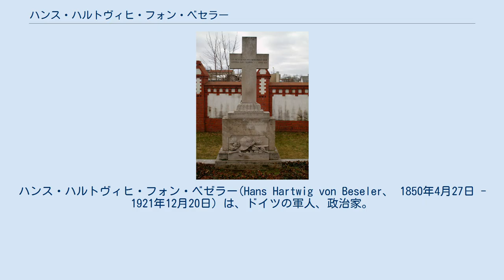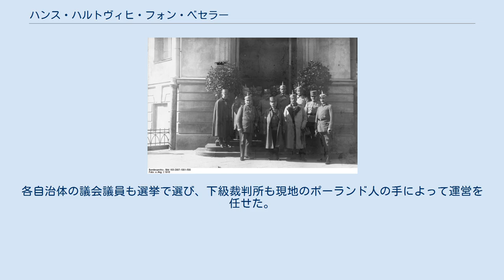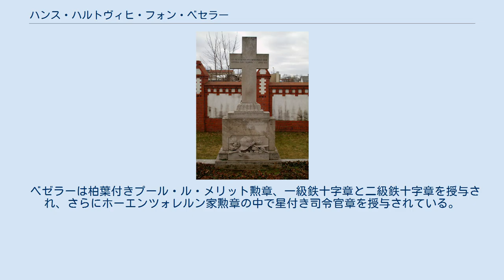ハンス・ハルトヴィヒ・フォン・ベセラー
ハンス・ハルトヴィヒ・フォン・ベゼラー(Hans Hartwig von Beseler、 1850年4月27日 - 1921年12月20日) は、ドイツの軍人、政治家。
上級大将。
ポーランド摂政王国総督(在任：1915年8月27日 - 1918年11月11日)。
第一次世界大戦の西部戦線でアントウェルペン包囲戦、およびにイーゼルの戦いおいてドイツ軍を指揮して協商軍と戦った。
その後東部戦線へ異動となり、終戦までポーランド摂政王国の総督を務めた。
 ベゼラーはグライフスヴァルトで同地のグライフスヴァルト大学は法学部教授でフランクフルト市議員のゲオルク・ベゼラーの元に生まれる。
ベゼラーは1868年にプロイセン王国軍に入隊し普仏戦争を戦い抜き、その後特に目立った事も無いまま1910年に退役を迎えた。
ベゼラーはヴィルヘルム二世によって1904年に陞爵された。
 しかし第一次世界大戦の勃発により、彼は呼び戻されてアレクサンダー・フォン・クルック麾下のドイツ第一軍指揮下の第三予備軍を指揮する事になる。
ドイツ軍が8月20日にブリュッセルを攻略し、ベルギー軍を撃破したと判断するとドイツ第一軍は第三予備軍をベルギーに残しフランスへと移動した。
9月9日にベゼラー率いる第三予備軍はアントウェルペンを攻略するよう命令された。
10月10日にアントウェルペン市長のヤン・デ・フォスは無防備都市宣言を出し、アントウェルペン包囲戦は終わった。
その後ベゼラーの軍団はベルギー軍を追撃するも、イーゼルの戦いで撃退されてしまう。
 その後1915年の春に、ベゼラーは東部戦線はマックス・フォン・ガルヴィッツ麾下のドイツ第9軍へと異動になり、ノヴォグルジエフスク要塞を陥落させた。
 同年8月27日に彼はポーランド国王が選出されるまでの間、ドイツ軍軍政下のポーランド総督に任じられるも、国王が選出されずに結局終戦までその任に当たった。
彼は「表向き独立しているポーランド」を強調するためポーランド義勇軍を三個師団ほど抽出し、中央同盟軍に行き渡らせることを望んだ。
なお正式名称はワルシャワ総督府総督である。
彼はポーランド人とユダヤ人をそれぞれ旧ポーランド立憲王国領から追い出してその地にドイツ人入植者を移住させるポーランド併合案に賛意を示していた。
 1915年11月にベゼラーはワルシャワ大学とワルシャワ工科大学をそれぞれ再び開校させ、1869年以降禁止されていた同大学内でのポーランド語の使用を初めて許可した。
各自治体の議会議員も選挙で選び、下級裁判所も現地のポーランド人の手によって運営を任せた。
にも関わらず、ポーランド人は支配に反発し、期待していたポーランド義勇軍の抽出にも失敗した。
ポーランド人の大部分は協商軍が勝つことによってポーランドが真の意味で独立を勝ち取る事を望んでいた。
 ベゼラー(左から1人目)とクック(左から2人目)、ルブリンにて(1916)。
 1916年10月4日にベゼラーは18歳から45歳までのポーランド人男性を対象とした強制労働を課した。
そして同年の11月5日勅令施行後もベゼラーは、ルブリンのオーストリア側のポーランド総督カール・クックと共に総督としての権力を保持しつづけた。
同時に彼はいわゆるポーランド国防軍の総司令官にも就任した。
 1918年11月11日にポーランドが独立を宣言し、ワルシャワのドイツ兵が武装解除された後、ベゼラーはドイツに半ば逃げるように帰国した。
その後、国内ではポーランド人に対しての統治が甘すぎると保守派と国粋派から批判され、ポーランドではプロイセン人として振る舞った事で嫌われた彼は失意の内に1921年にポツダム近郊のノイバーベルスベルクで死去した。
彼はベルリン市内の墓地に埋葬された。
 インバリデンフリードホッフにあるベゼラーの墓。
 ベゼラーは柏葉付きプール・ル・メリット勲章、一級鉄十字章と二級鉄十字章を授与され、さらにホーエンツォレルン家勲章の中で星付き司令官章を授与されている。
 ウィキメディア・コモンズには、ハンス・ハルトヴィヒ・フォン・ベセラーに関するカテゴリがあります。